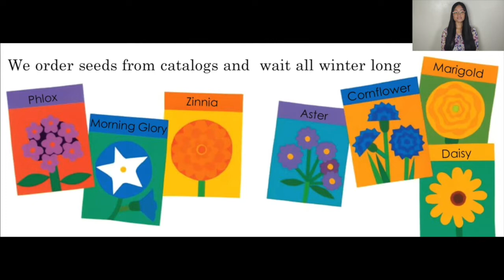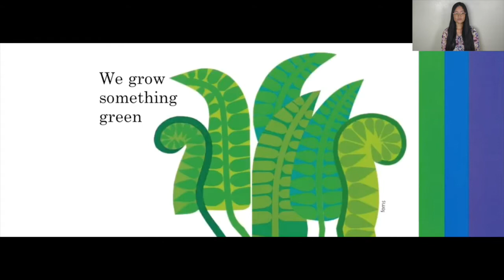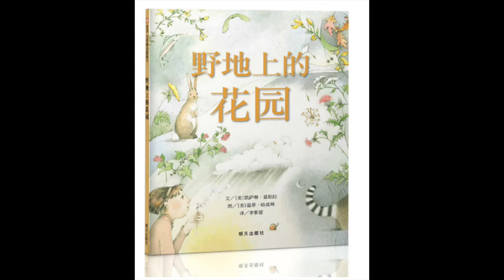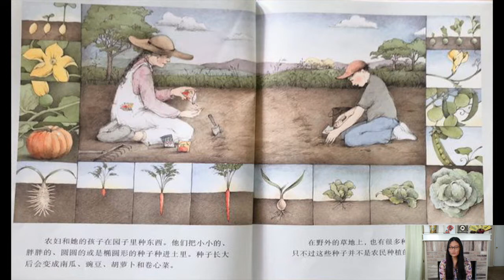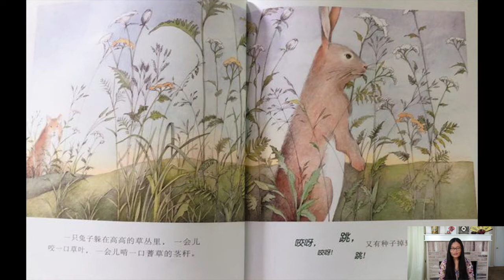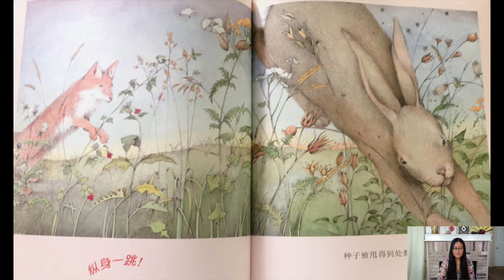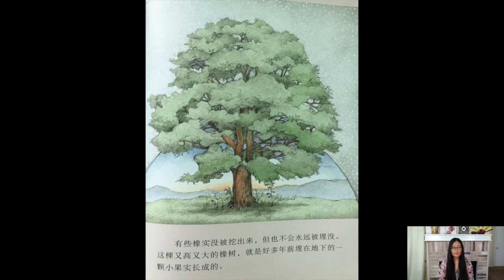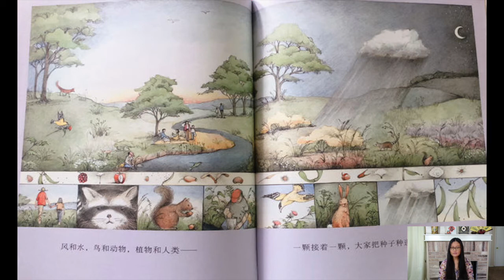中文讲故事时间－－花园－－Garden－－Storytime in Chinese ( Mandarin )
我用中文读了绘本故事《种彩虹》和《野地上的花园》。还做了手指谣《花园里》。春天是适合种植的季节，这次的故事会想激发小朋友们对于种植的热情，其中还有关于种子旅行的有趣知识。

This is a complete story time in Mandarin Chinese for children age 2 to 5, which includes children's book “Planting A Rainbow” by Lois Ehlert and “Planting The Wild Garden” by Kathryn Osebold Galbraith & Wendy Anderson Halperin. In addition, I did a finger play “In The Garden”.

Hope you will have a garden full of fun with me!